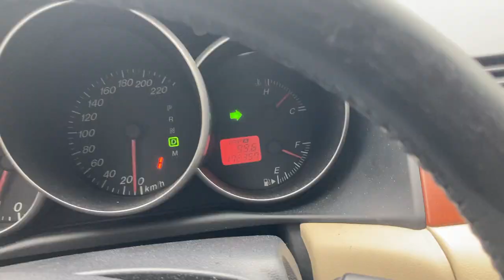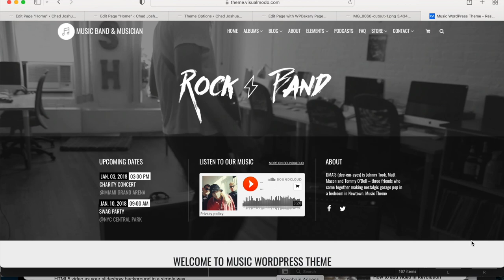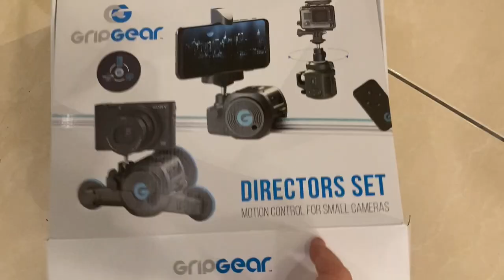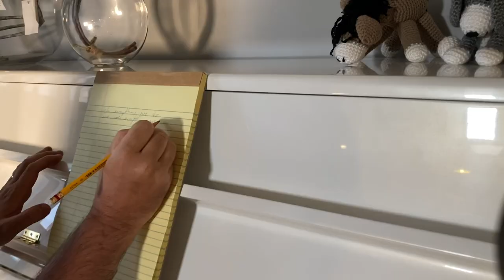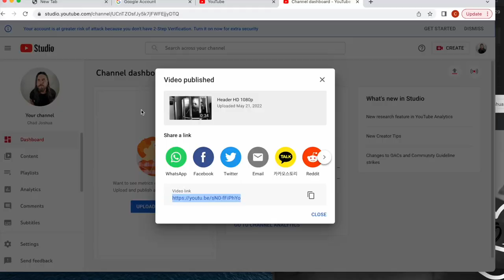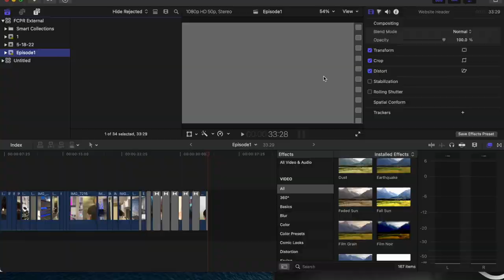Episode 1: The Photo Shoot - Journey of a Music Artist HD 1080p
In this Episode, Chad shares an intimiate window into building a DIY Photo Shoot for his WEBSITE.   With upbeat charm,  he climbs over adversity,  No obstacle can stand in the way of his particular brand of Moxy.  Join us on this motivational follow along...  as we leap one step closer to his goal.